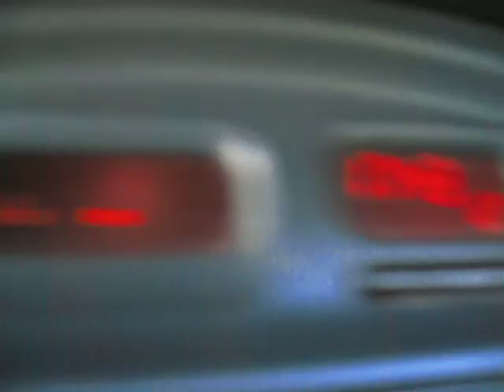Praias: Perafita, Cabo do Mundo, Memória, Agudela, Lavra - 24 de Fevereiro de 2013 - 123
Praias: Perafita, Cabo do Mundo, Memória, Agudela, Lavra - 24 de Fevereiro de 2013